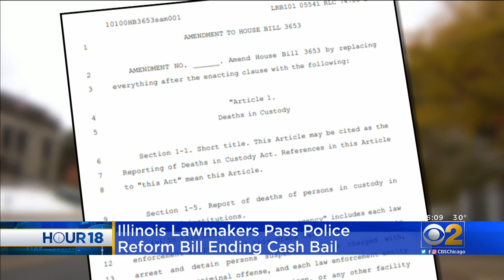Expert Says End To Cash Bail Does Not Mean Greater Risk To Community Safety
Among the police reform measures that recently passed in Springfield is an end to cash bail. The measure allows defendants to go free at a judge's discretion, without bail, while they await trial. But does policy work? CBS 2's Suzanne Le Mignot reports.